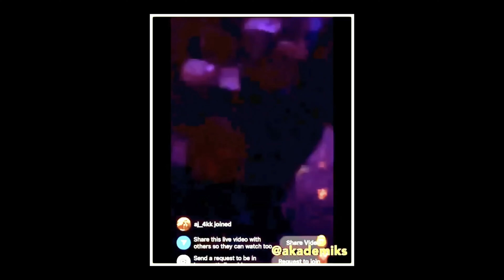HOW JOE BUDDEN'S "CORNY" RHETORIC IS DANGEROUS FOR OUT YOUTH!!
WE DRAW A CONNECTION BETWEEN JOE BUDDEN'S CORNY COMMENTS AND JA MORANT'S SITUATION.